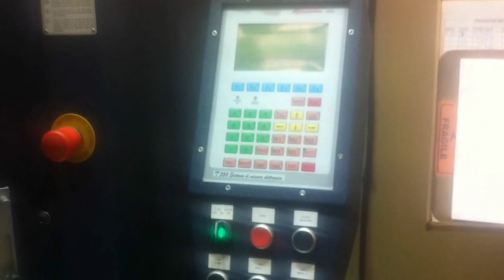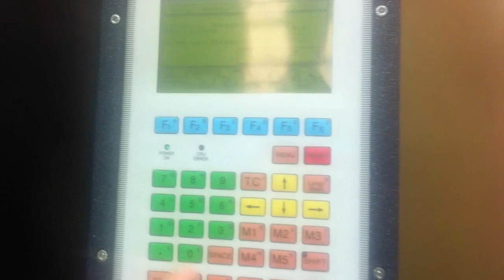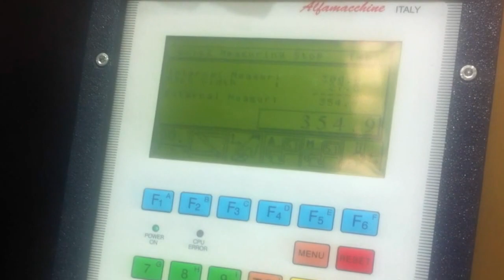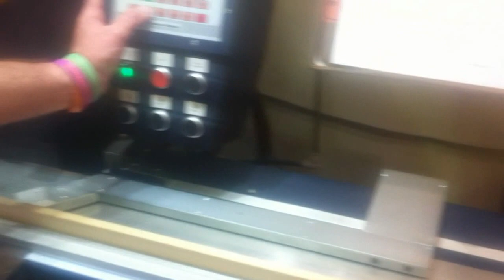T400 with Auto Gauge Measuring System